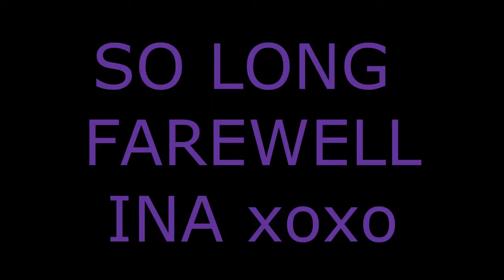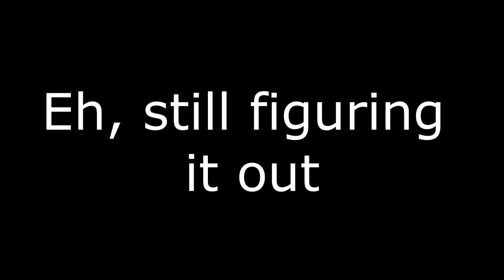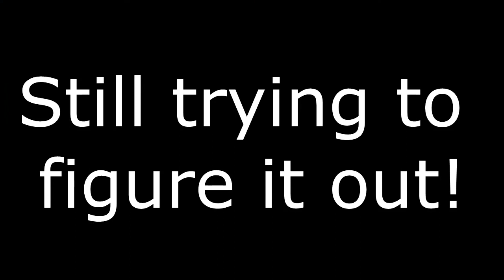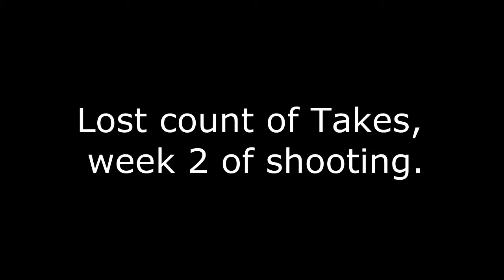Farewell Ina!! xx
Farewell vid for Ina Rokeni from the minions.. hahaha